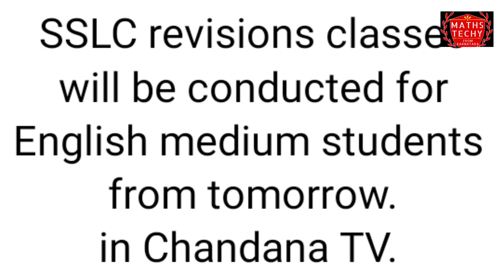Breaking news |new educational updates|May 8 2020|CBSE class 10 and 12|Online classes for english.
Cbse 10 and 12 classes will be conducted in july 1 to 15.
Chandana tv will braodcast classss for class 10 english medium candidates